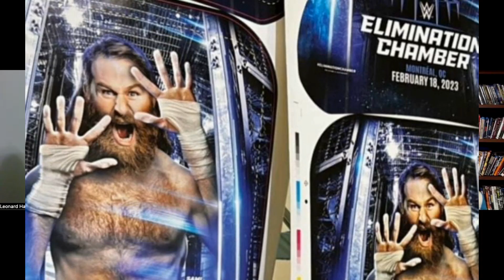WWE Royal Rumble 2023 Review!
This week on The Nitty Gritty, Chad & Leonard bring you their review of the 35th Royal Rumble event from the Alamodome in San Antonio, TX!

Which Rumble match was the best?  Did the main event deliver?  How did the Mountain Dew Pitch Black match turn out?  We discuss all that and more on this week's episode!

Join us and let us know what you thought of the show in the comments section.  We are also available wherever you listen to podcasts.

We are also available wherever you listen to podcasts.

Thank you for giving us a shot!